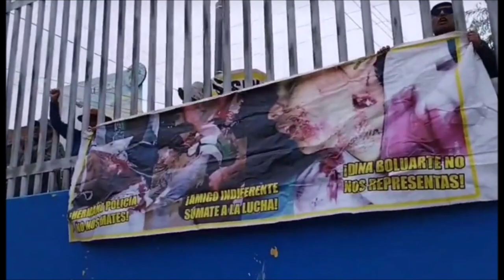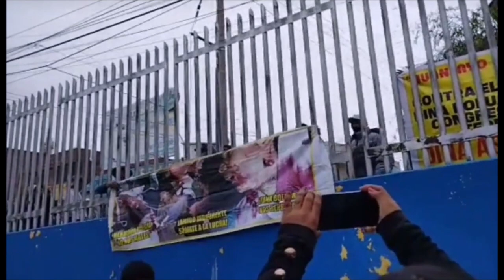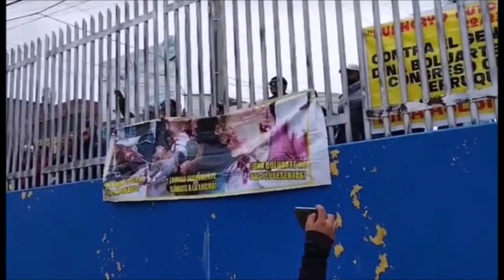Se prepara hoy en Perú la Marcha Nacional que exige renuncia de Dina Boluarte y elecciones en 2023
Se prepara hoy en Perú la Marcha Nacional que exige la renuncia de Dina Boluarte y elecciones en 2023.